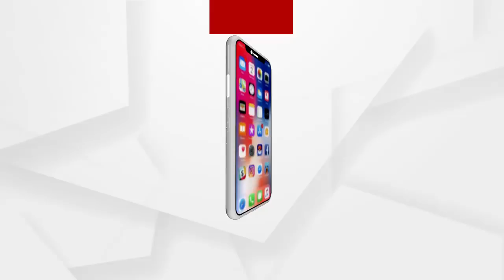ନାବାଳକର ବୟସ ସୀମା ନିର୍ଦ୍ଧାରଣ ପ୍ରସଙ୍ଗକୁ ଆଇନଜୀବୀଙ୍କ ପ୍ରତିକ୍ରିୟା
ନାବାଳକର ବୟସ ସୀମା ନିର୍ଦ୍ଧାରଣ ପ୍ରସଙ୍ଗକୁ ନେଇ ପ୍ରତିକ୍ରିୟା ରଖିଲେ ବିଶିଷ୍ଟ ଆଇନଜୀବୀ ମାନସ ଚାନ୍ଦ...